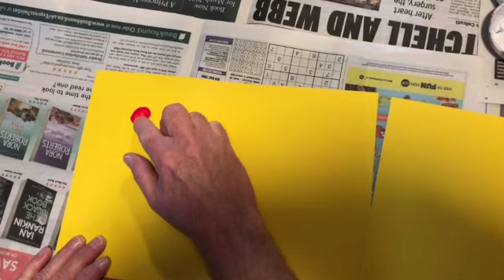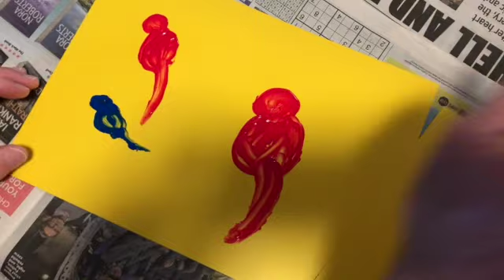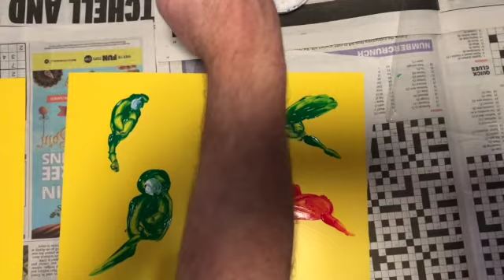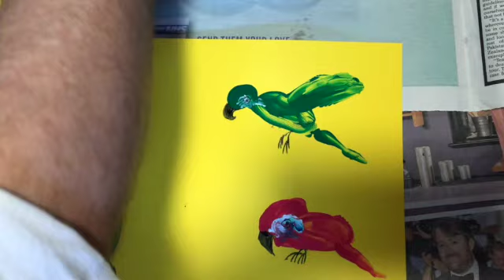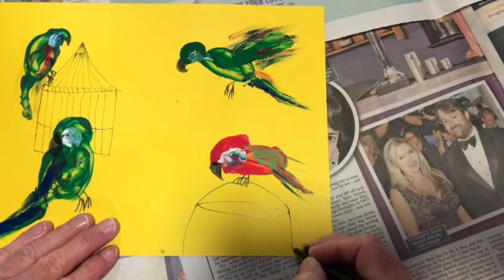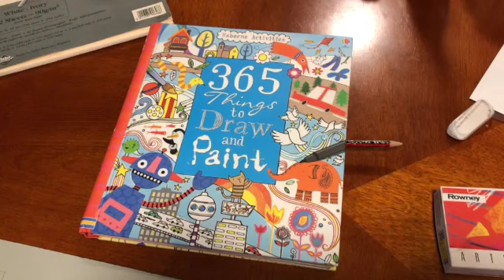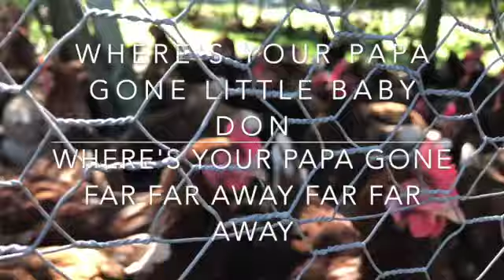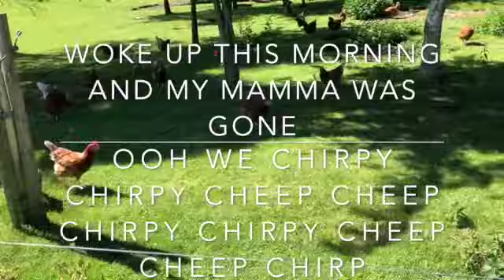Isobel Rhind Centre Postcard 96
This video is about people from the Isobel Rhind Centre keeping in touch with each other.